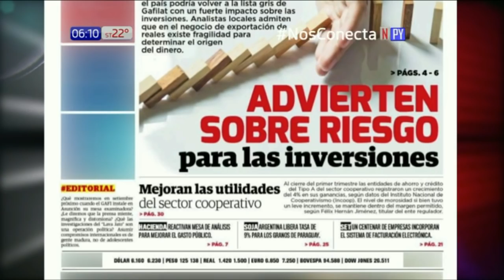Delincuente fue abatido tras violento asalto a dos mujeres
Un delincuente fue abatido por policías luego de que asaltara violentamente a dos mujeres en Areguá. El maleante intentó disparar a sus víctimas y a los agentes en el momento de la intervención policial.